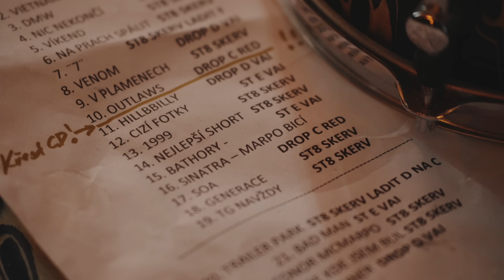Seznamte se... fotograf, kameraman a grafik Tony Košař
Fotograf, kameraman a grafik. To všechno v jedné osobě je kreativec Tony Košař. Jaké byli jeho začátky s kapelou Marpo a TroubleGang? Jak fotit koncerty a kterou techniku si na to vzít? Co vše budete potřebovat k natočení dobrého podcastu, který nejen dobře zní, ale i vypadá? Tak na to se podívejte ve videu.